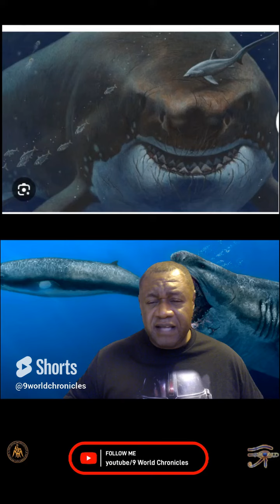The Megalodon - Big Tooth